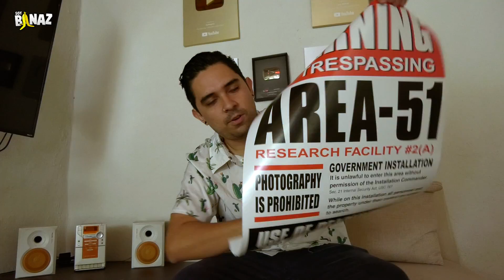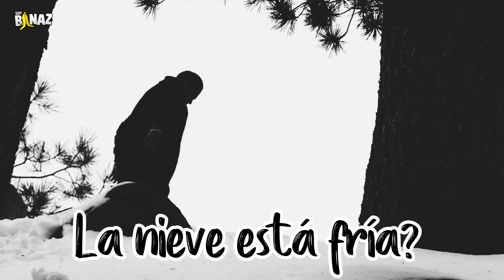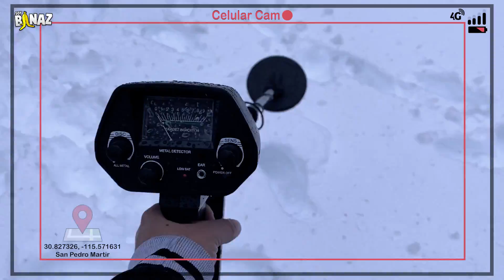Buscando Tesoros Ep. 2 | Un verdadero tesoro en la nieve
En este segundo capítulo de Buscando Tesoros nos lanzamos a un bosque donde estaba totalmente lleno de nieve y fue una verdadera locura lo que nos encontramos.